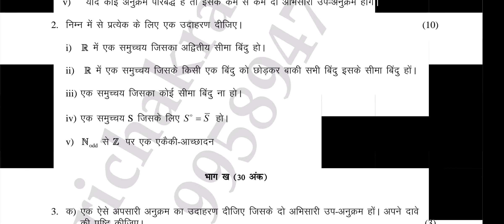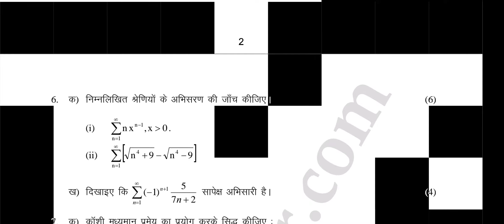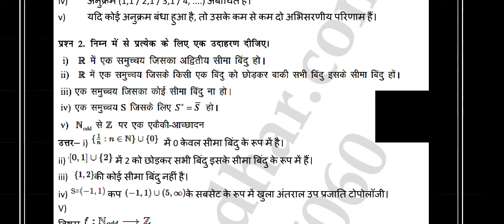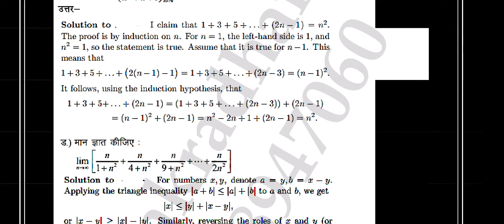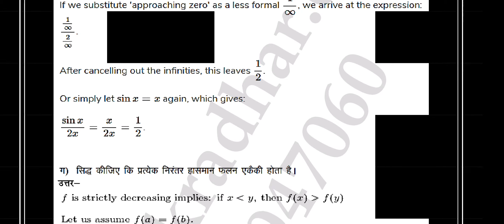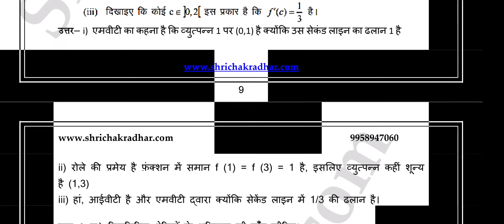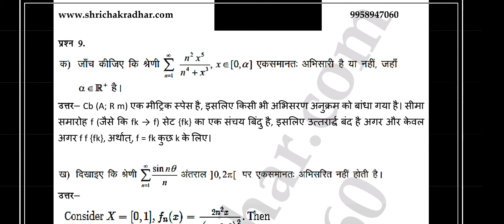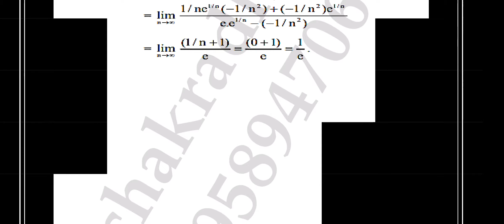BMTC 133 Solved assignment in hindi 2020-21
Solved assignment
Hand written hard copy assignment lene k liye 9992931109 pr muje sampark kre